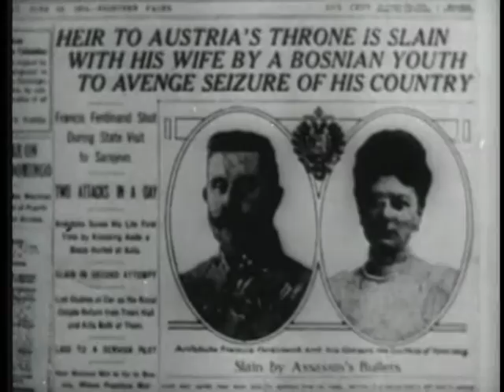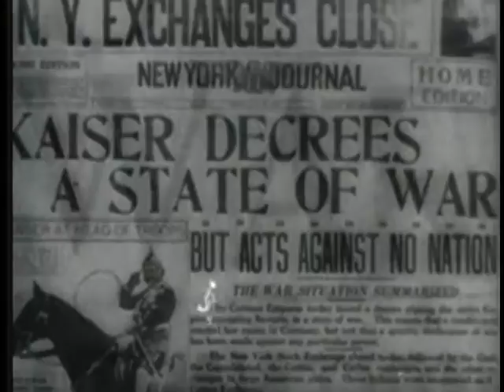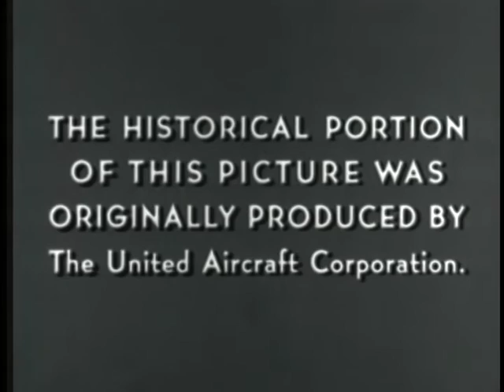History of Aviation in the US Military Part 1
PIN 30131

HISTORY OF AVIATION - PART 1

HISTORY OF AVIATION FROM EARLY PIONEER EFFORTS TO THE PRE-BILLY MITCHELL ERA.